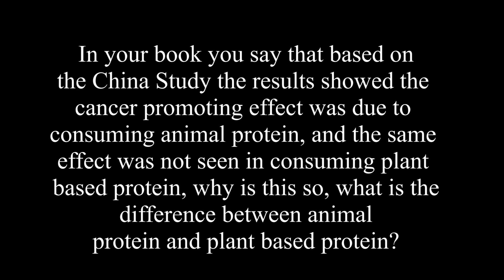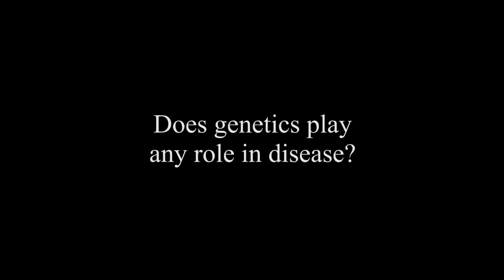What Is The Difference Between Animal-Based Proteins And Plant-Based Proteins? by Pam Popper